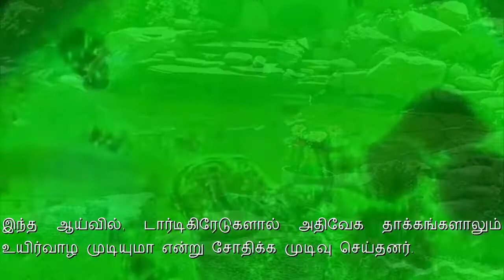Facts about Tardigrades | newstamilonline